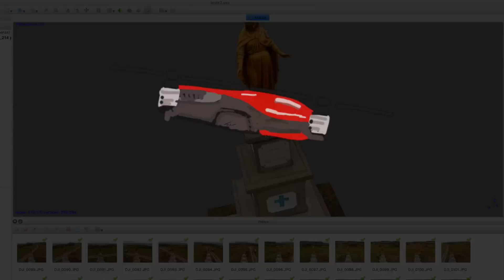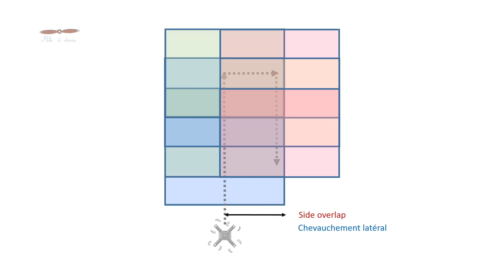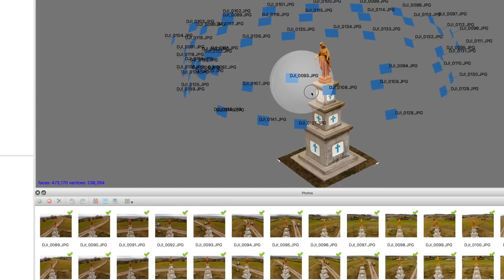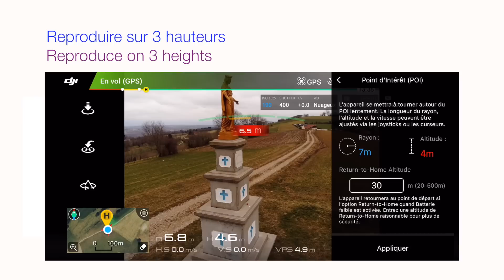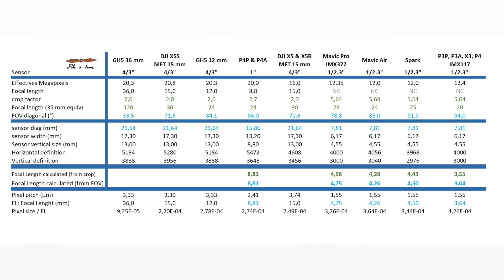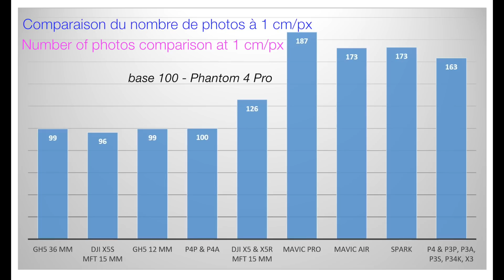Mavic Air & photogrammétrie - Agisoft Metashape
Le test du Mavic Air en photogrammétrie :
Après l'analyse du Mavic Air, voici une méthode et un résultat de captation photogrammétrique réalisée avec le Mavic Air.

Logiciel de photogrammétrie : Agisoft Metashape (nommé Photoscan à cette époque) standard édition

Illustrations / tableaux comparatif : Paladrone
Prises de vues et montage : Paladrone

Caméra au sol : Panasonic GH5
Son : Rodelink
Images aériennes : Mavic Air / Phantom 4 Pro